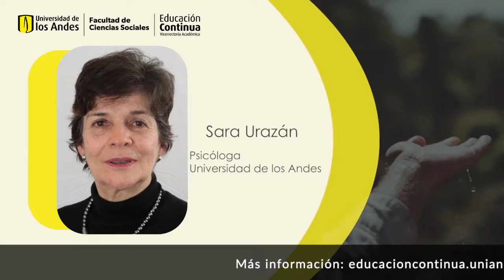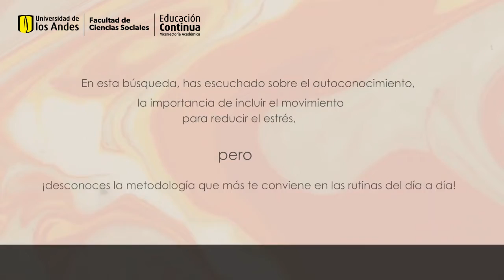Taller Danza y Movimiento